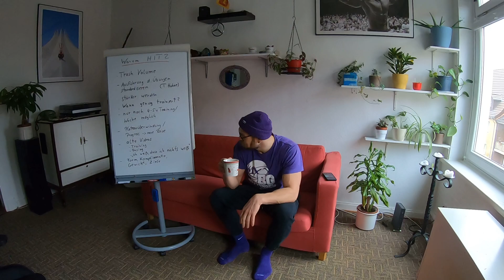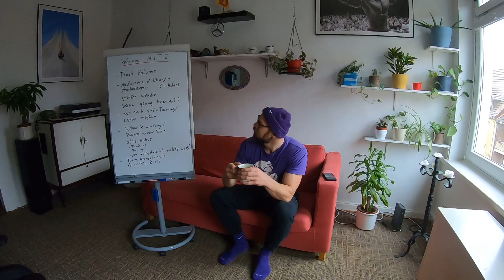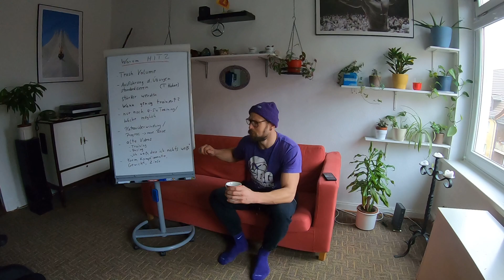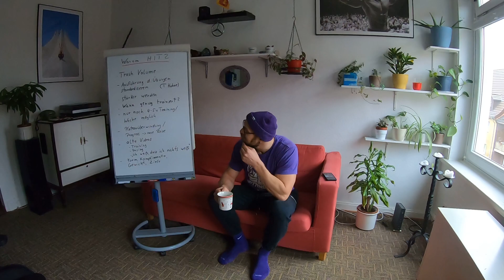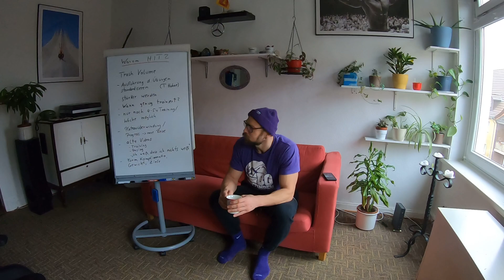Einführung zu Gym 13: Ich versuche mich an HIT